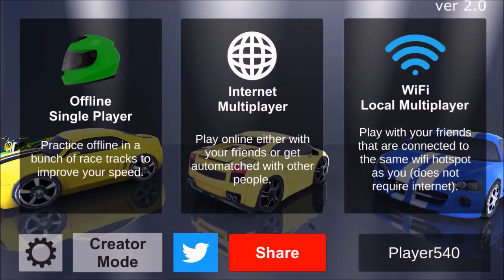Stunt Racing ANDROID GAMEPLAY TRAILER HD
Enjoy great graphics and fun physics in a variety of fun game modes like racing or pushing your friends off the map and being the last one standing, or building your own tracks.

A network connection is optional.

FEATURES
● Single player mode does not require internet or wifi
● Multiplayer Online and Local Wifi modes so you can play with your friends anywhere
● Choose from game modes like Racing and stunt races or try some other game mode
● New Tracks uploaded every week and sometimes new game modes so keep a look for that
● More than 8 cars each with their own physics feel and new ones are added regularly
● Creator Mode
● Clash Metal

Technical Troubleshoot & Specs
A minimum of 1GB RAM and a Quad-core 1.2 GHz CPU is required to play the game.
Some lower end devices may experience frame rate stutters if that happens you can choose a lower graphics option from the menu.